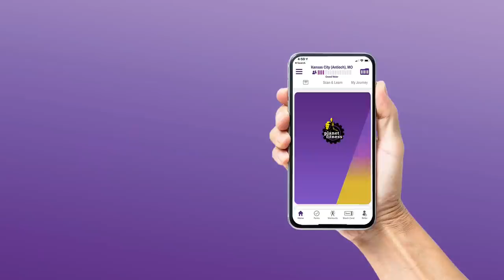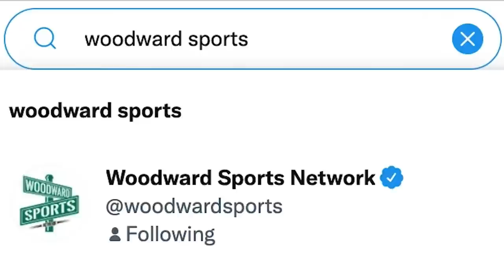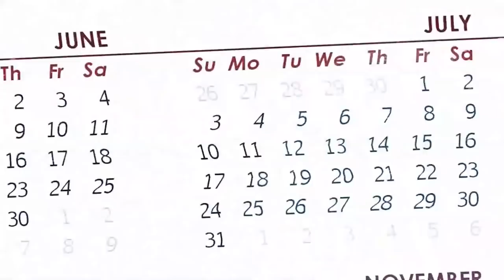Jim Harbaugh Staying at Michigan, Detroit Lions to Pursue Malik Willis | Morning Woodward Show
Jim Harbaugh is staying at Michigan instead of heading to the NFL. Will the Lions pursue Malik Willis? State of the B1G Conference
Timestamps
0:00 -Intro
1:00 -Jim harbaugh
15:00 -Brian Flores
30:00 -Anthony Broome Interview
47:00 -Ben Johnson next OC??
1:01:00 -Malik Willis to Lions??
1:12:00 -Michigan vs state in 2022
1:25:00 -NFL coaches betting to lose
1:40:00 -Red Wings
1:44:00 -Lions #2 pic
1:50:00 -Mailbag